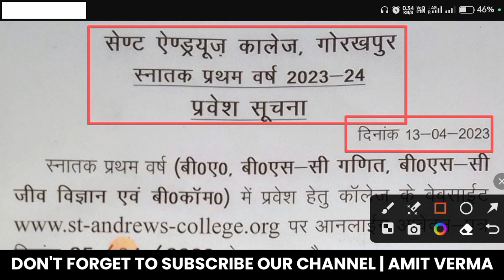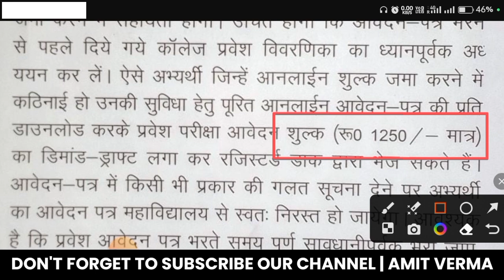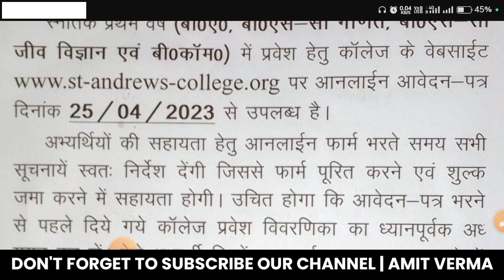St. Andrews College Gorakhpur Admission 2023-24 Latest Updates | Registration Started | Form Fees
In this video, I am talking about St Andrews PG College Gorakhpur Admission 2023-24 Latest Notification in which all the information given like Online Registration Dates and Application Form Fees.